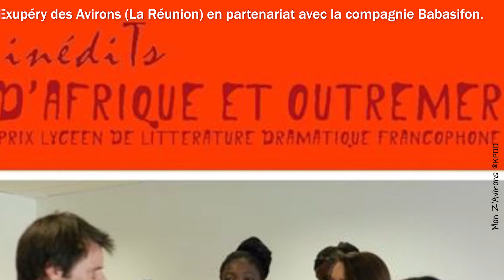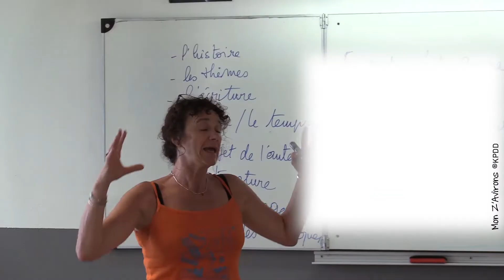"Inédits d'Afrique et Outremer 2019"( Lycée des Avirons)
KPDD.  "Inédits d'Afrique et Outremer 2019" 7ème édition, prix lycéen dramatique francophone au Lycée des Avirons en Mars dernier.
Remerciements à Léone Louis (Cie Babasifon) , Pascale Grillandini,  Sandrine Chemoul (Lycée des Avirons) , la classe de 2nd pro GA1, tous les partenaires du projet et à tous ceux qui ont participé à la vidéo.

N.B : Pour ne pas compromettre la délibération finale , certaines images de la vidéo sont floutées , merci de votre compréhension.